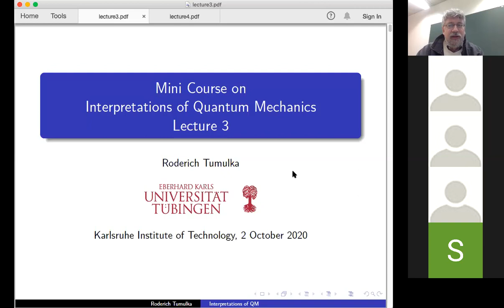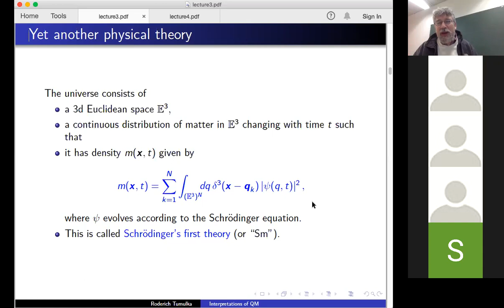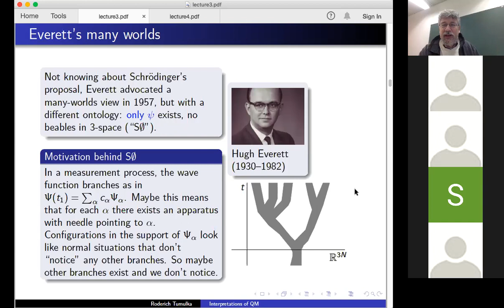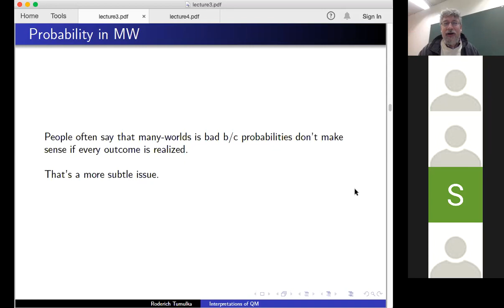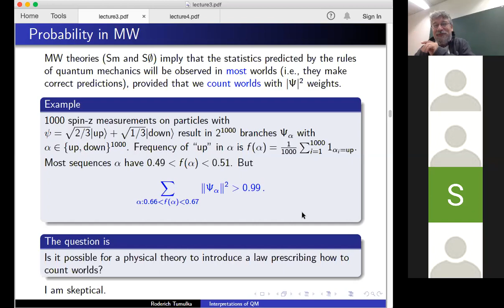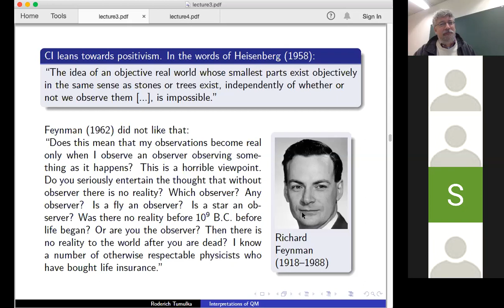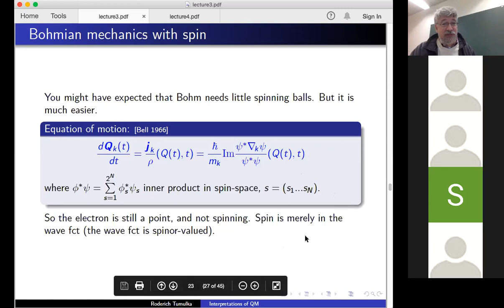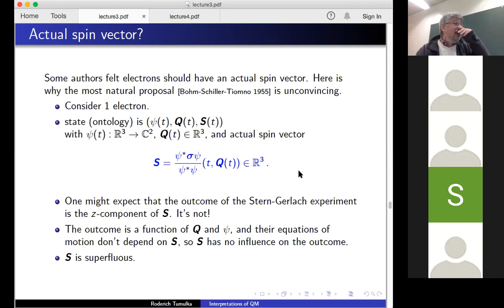Lecture 3 (first half) of 4 lectures on interpretations of quantum mechanics by Roderich Tumulka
Topics in this video: many worlds, the Copenhagen interpretation, spin.